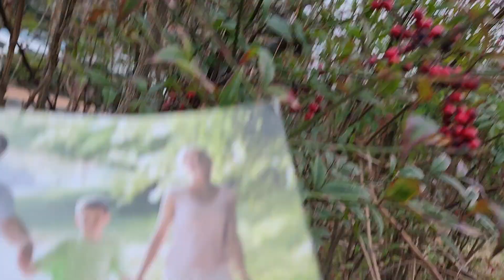🗨수면명상7 청학 올리싸만코.7일만에 꿈을 이루는ㅡ비워서 고요하면 모두 이루리라